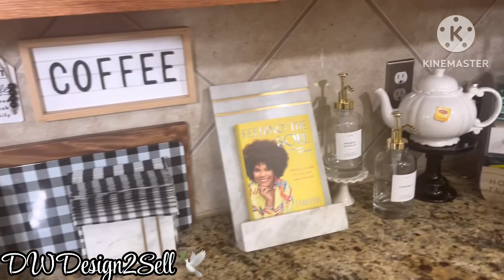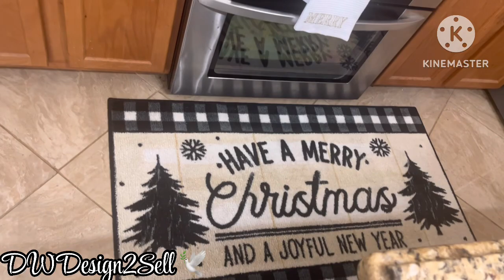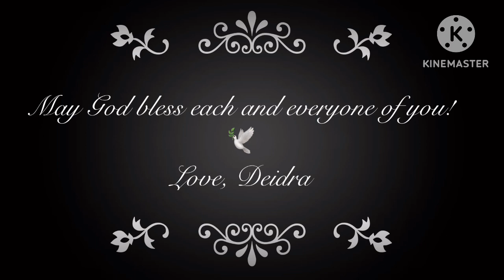Kitchen/kitchen nook Christmas tour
Today I share a tour of my kitchen. I pray that you enjoy this video. Have a blessed day!

Video provided by: KineMaster

This is a paid subscription

Deidra🕊